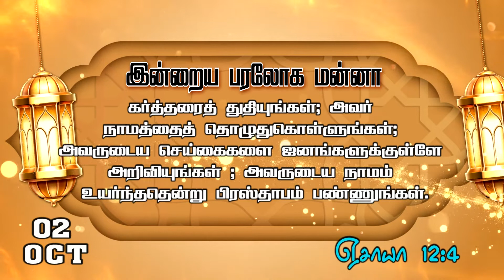இன்றைய பரலோக மன்னா|OCTOBER 02-10-2022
Greetings!

To support our ministry:
📺 Heaventv India Channel
⭕TCCL : 729
⭕SCV : 178
⭕ARISTO : 609
⭕GTPL : 122
⭕AMN : 198